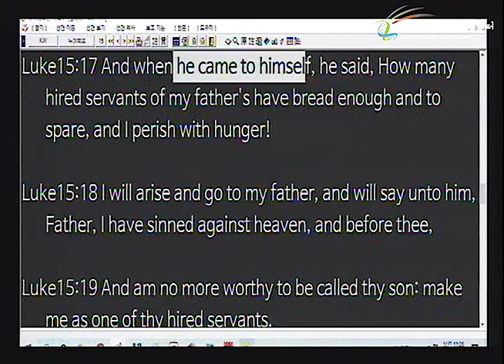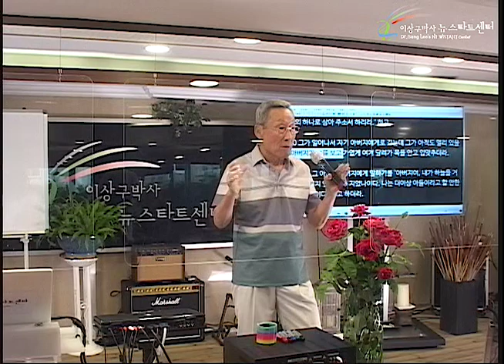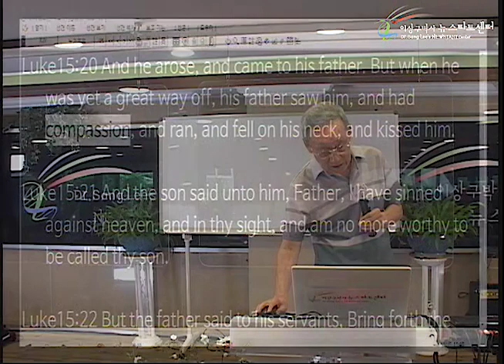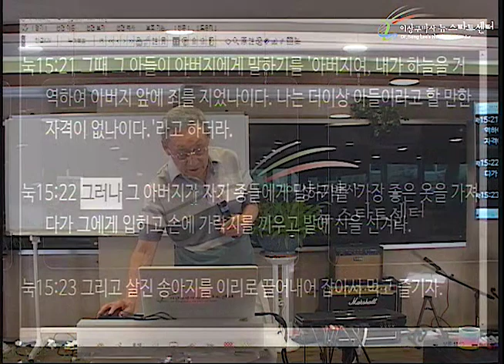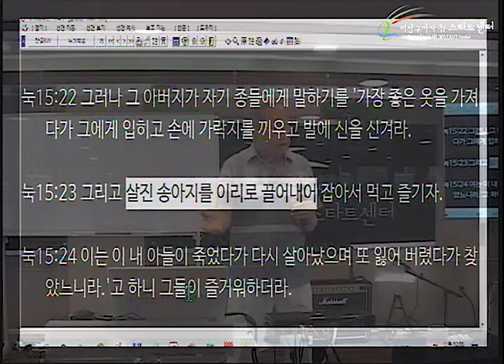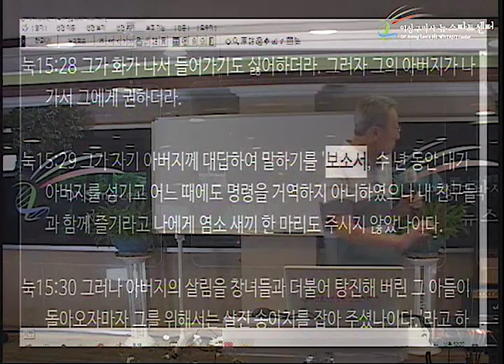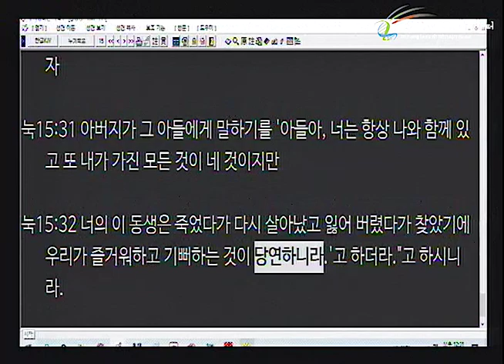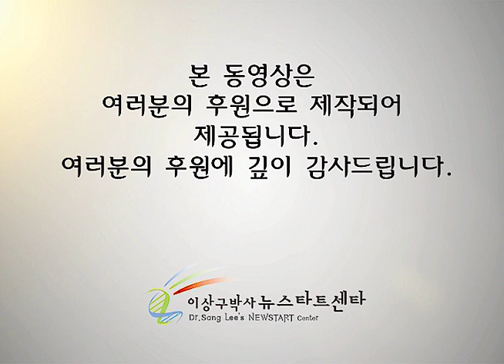H254 04 염소새끼와 살찐 송아지